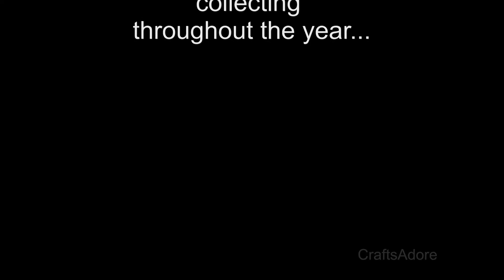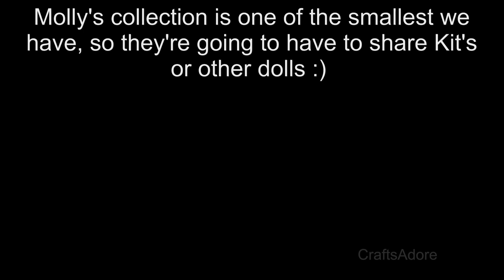Opening Molly Outfits Haul 2015 for our Molly McIntire American Girl Dolls ~HD~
Opening Molly McIntire  Outfits Haul 2015 for our American Girl Dolls ~HD~ Watch out for our custom American Girl doll Pleasant Company Molly, now Jessica, helping our Historical & White Bodied Mollys (and Emily!) to model the clothes from their collection :D

P.S. Oops forgot to include Molly's 1944 swimsuit :D